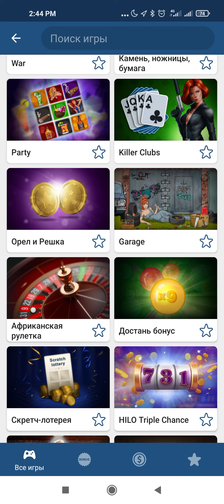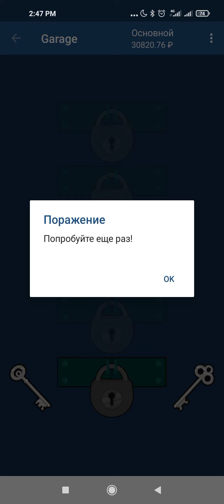Поднимаюсь с 0 до 100000К в 1хbet. Часть 6